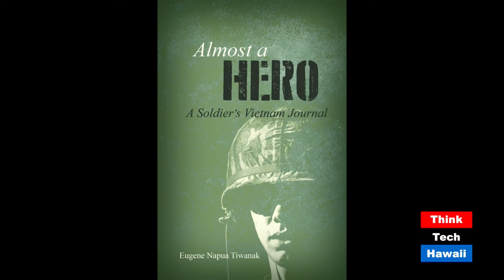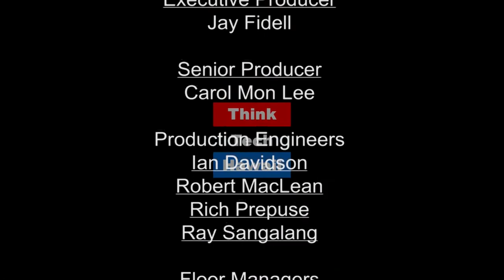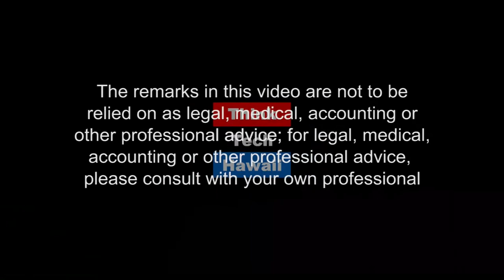Almost a Hero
Eugene Tiwanak joins it Never Got Quiet with Vic Craft to share his experiences an armor officer in tanks and public relations during the Vietnam War. Gene served two tours in Vietnam, 1965 through 1966 and again in 1968, departing in 1969.  He was awarded the Bronze Star Medal and the Army Commendation Medal.